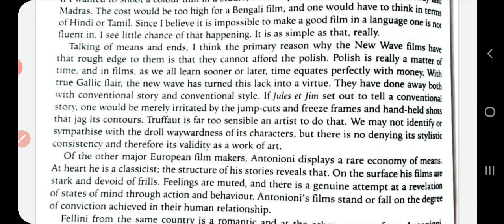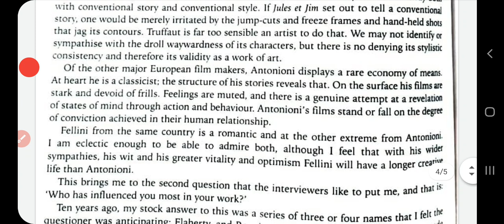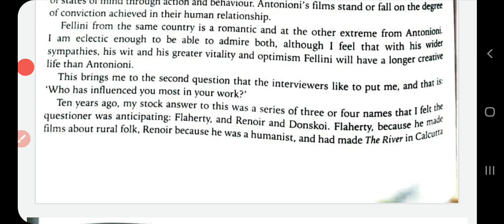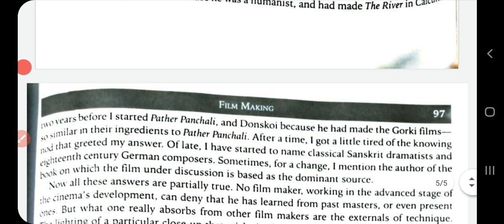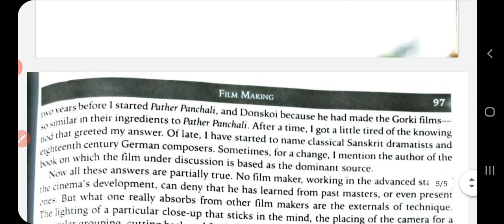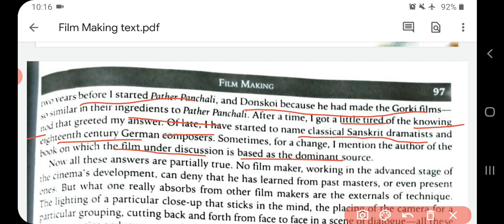Prose: Film Making: Part-3